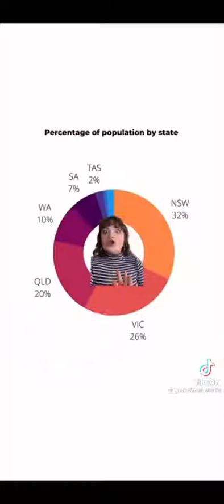Has Sydney stolen pfizer vaccines from other Australian cities?